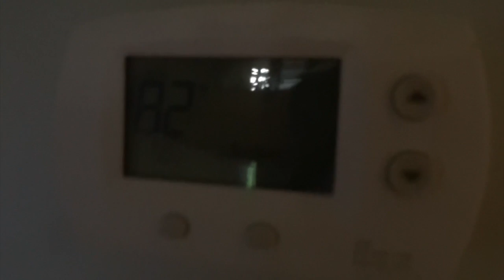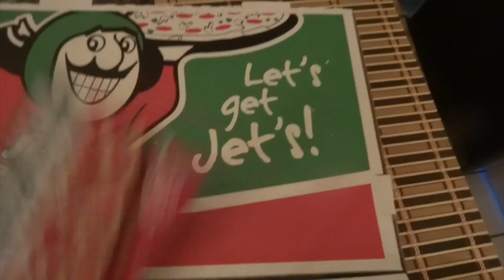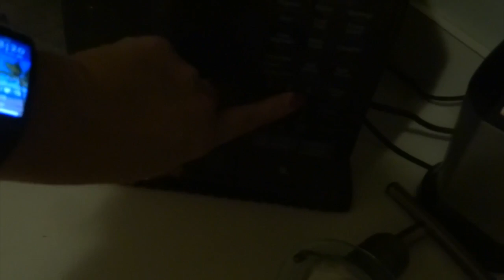WE MOVED!!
VLOG:#326..RECORDED: JUNE 15 AND JUNE 24, 2017...WE ARE BACK!!! Been very busy with our move to our new place...Thanks for being patient...peek at the new house, Romeo is getting so big and he's a talker and our usual Saturday church worship...

We are a Christian, Interracial Family. I am Cher, widowed Mom of 3, I have 3 Grandchildren. My Older Daughter, Amber lives on her own with her kids. My Son, Micah is a US Marine. My youngest, Aly is 16 and is PDD-NOS-Autism Spectrum Disorder (high functioning) We started our channel on January 1, 2015. This is our Journey. We live in Orlando Florida with our 8 year old Sheltie, Max who passed away on April 19, 2017.. We got a new Persian kitten on May 19, 2017. He was born March 12th.His name is Romeo.

We don't have a set schedule for videos but post every Saturday. If you have any video suggestions please leave them in the comments below.